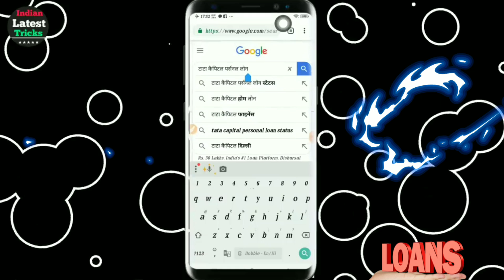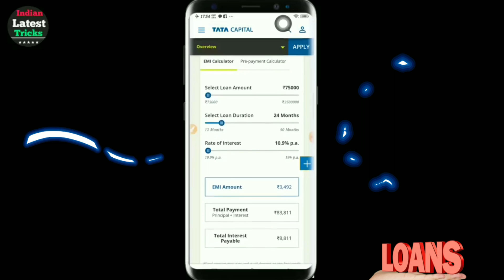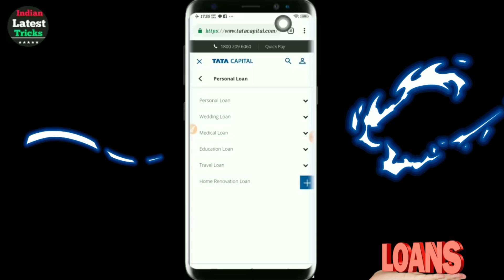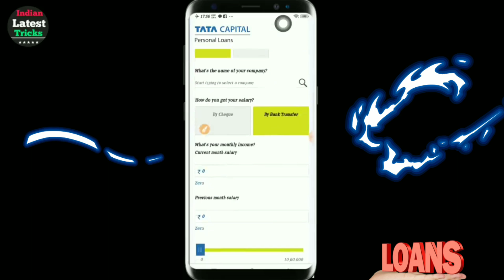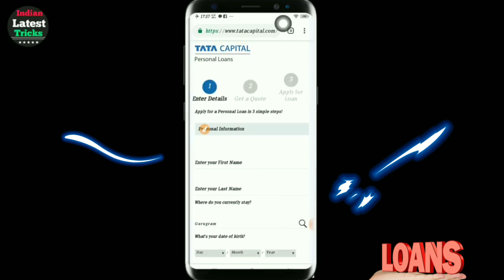How To Get Instant Personal Loan | Easy Loan Without Documents | Personal Loan Online Apply In India